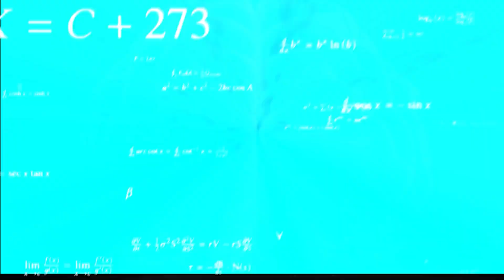Wanneer komt er een NIEUWE Nintendo Switch?! - Yo!DM!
In deze nieuwe Yo!DM! zitten Martin en Tjeerd klaar om een lading frisse vragen te tackelen! Wanneer kunnen we de nieuwe Nintendo Switch verwachten? Hebben we echt een heatsink nodig voor een M.2 SSD op de PS5? En kunnen fans eens een kijkje nemen op de redactie? Nieuwsgierig? Ram op die playknop!

Hoofdredacteur PU Magazine: Wouter Brugge
Video Producer: Enno de Graaf
Account Manager: Michiel Kramer
Freelance Editor: Luuk Hijne
Video Stagiaires: Mitch Comis & Fynn Blommaert
Redactie Stagiaires: Berend van der Valk, Javier Pereira & Thomas Bunink